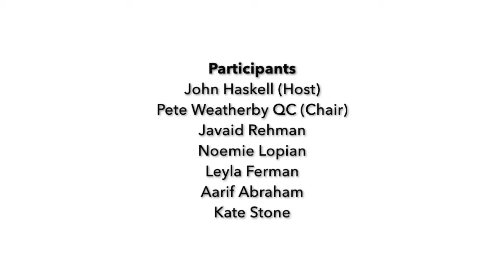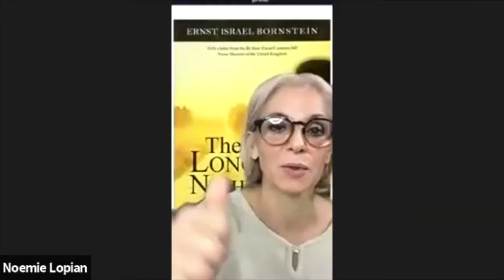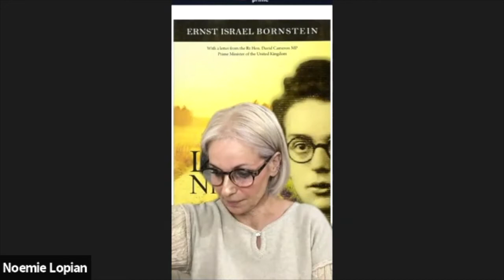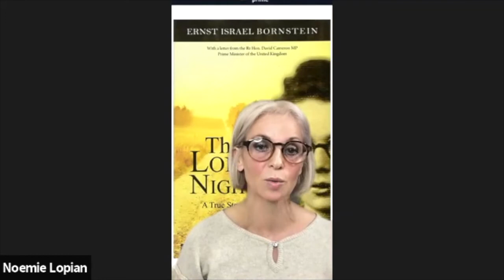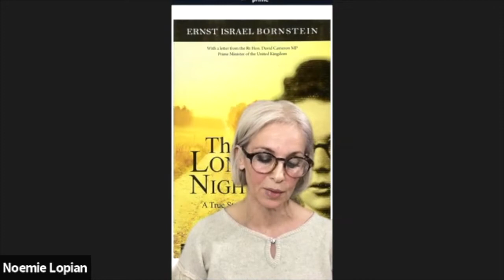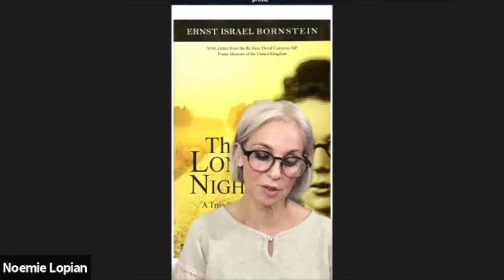The Crime of Crimes: Personal and Legal Reflections on Genocide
The Crime of Crimes seminar co-organised by the Accountancy Unit, Garden Court North Chambers, Justice Hub and the Manchester International Law Centre.